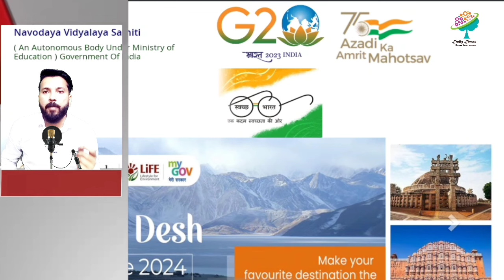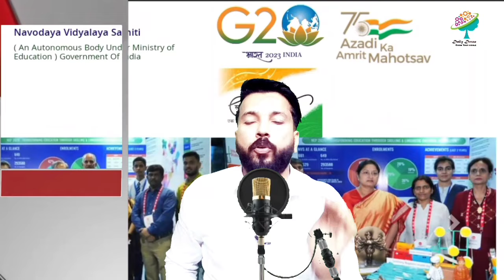नवोदय कक्षा 11 रिजल्ट | jnv class 11 result date 2024 | navodaya result class 11 2024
The Private Education Trap vs. JNV: Which Is Better for Your Child's Future?

Description
Are you caught in the dilemma of choosing between expensive private schools and Jawahar Navodaya Vidyalayas (JNV) for your child's education? In this video, we uncover the **hidden traps of private education** and compare it with the unparalleled benefits of JNV. We'll dive into costs, quality of education, student life, and long-term success. Don't miss out on these crucial insights to make the best decision for your child's future!

- The true cost of private schooling
- Quality of education: Private vs. JNV
- Success stories from JNV alumni
- Social and emotional development in different schooling environments
- Real-life comparisons and parent testimonials

Timestamps:
0:00 - Introduction
1:45 - jnv class 11 result
2.00 - Educational explain of result
2.45 - successful class 11
03:00- certificate for birth
 - Final Verdict and Recommendations

Don't miss out! Watch till the end for a special segment on choosing the best educational path for your child's success